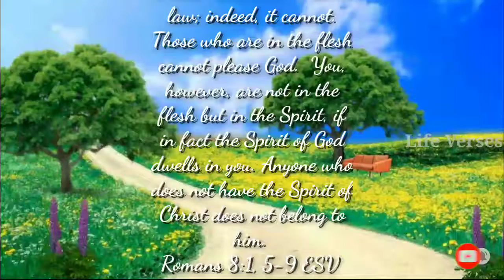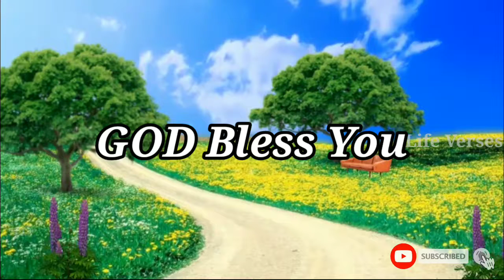Good Morning | If you dwell in spirit | life Verses | verses of the day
Good Morning

Dwell in the holy spirit